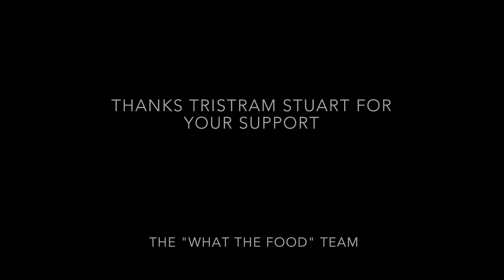Tristram Stuart has a message for students from What the Food app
Tristram Stuart, food waste fighter, gives his opinion and feedbacks about the "What the Food" app in order to help students win the "Think Eat Save" challenge.

Thank you Tristram :)